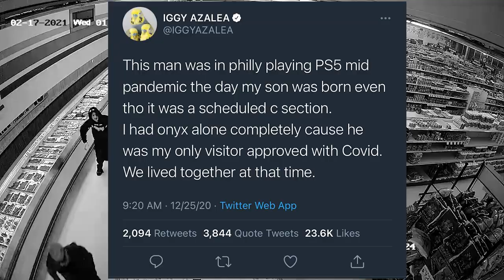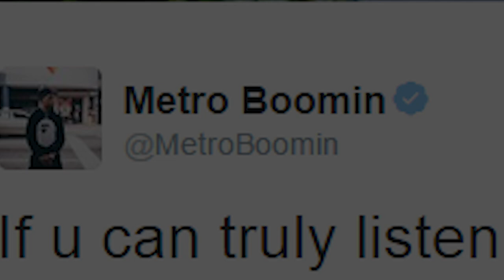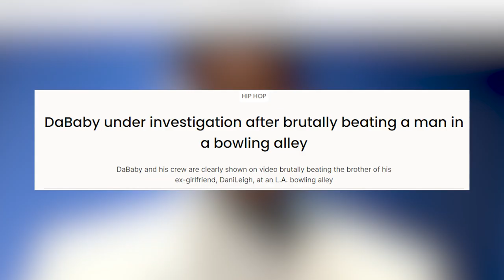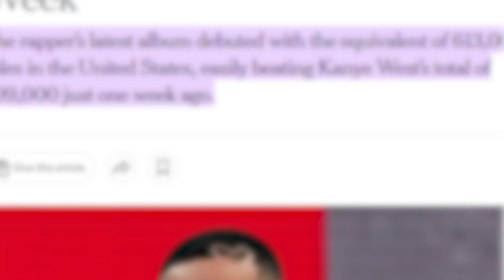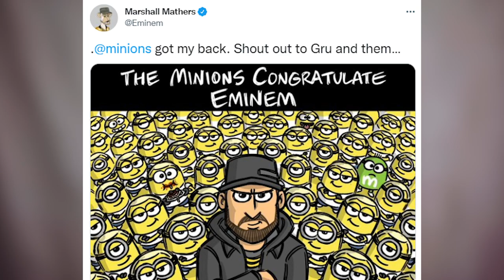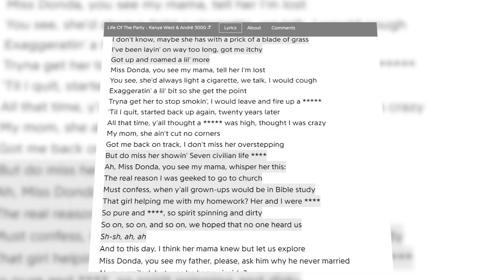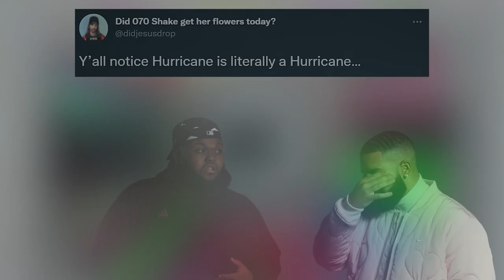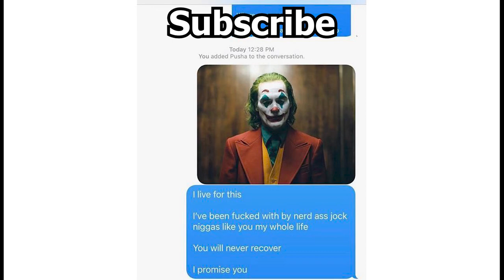2021: The Music Retrospective (Donda, Certified Lover Boy, CMIYGL, The Off Season)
A 2021 music review? Halfway into 2022, who else.  We got a lot of hard hitters this year; from Drakes Certified Lover Boy antics to Donda taking 4 literal business weeks to release. Anyways enjoy this one I thought it was pretty good and i dont even know who reads description in this big year we are in.

If ur reading this it's too late i need more ideas shoot me one cousin.

0:00 - Intro
1:15 - The Off-Season
3:14 - Certified Boy Lover
5:04 - Call Me If You Get Lost
6:18 - Surprise appearance
6:42 - Speedrun time
8:18 - Don Toliver's Load
9:13 - Punk
10:35 - I gotta hate
11:33 -  Gotta be Donda